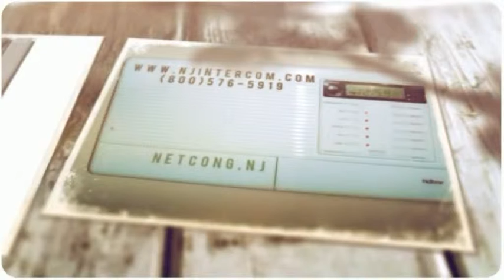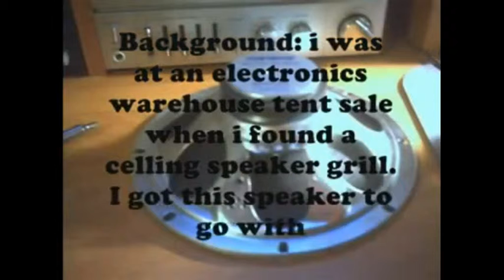New Jersey Intercom Interior Speakers (800)576-5919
New Jersey Intercom services Company Port
Get in touch with us today. Call: .(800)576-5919

To Get the Intercom Interior Speakers and more services simply turn on the and see the video with full instructions
New jersey intercom interior speaker system are designed for clear communication, for phone intercom, door phones, video intercom and mult-tenant entry NJ is the best solution to complete your intercom system. With this system you can  screen the visitors and to answer your door from anywhere in your home. Our videos gives you the proper instructions.

You can get the benefits of these services in the different cities of New Jersey with the fair prices, fast and easy!

Hoboken
Livingston
Millburn
Verona
Port Reading
Sewaren
Springfield
Closter
Cranford